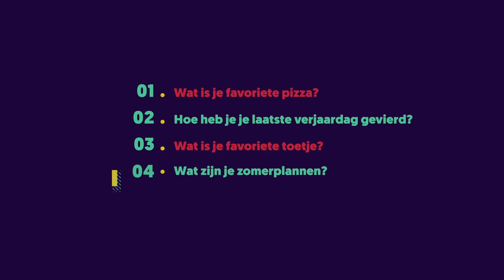Hoe haal je een liegend individu uit de massa? | HET INDIVIDU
Als kind sprak je gezicht vaak boekdelen als je moeder vroeg of je een snoepje had gestolen. Maar gaandeweg ons leven worden we steeds beter in liegen. Je moeder en haar verhoortechnieken werken dan niet meer. Maar wat werkt wel? En is er een typische 'leugenaar' die je kunt herkennen? Dr. Glynis Bogaard (Maastricht University) onderzoekt de technieken om daar achter te komen en kijkt kritisch naar wat werkt of juist niet werkt.